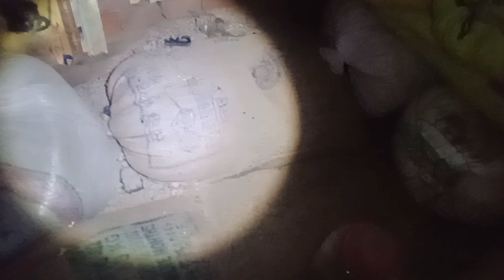जहरीला समझकर मार देते हैं इस सांप को पूरा वीडियो जरूर देखें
रात के अंधेरे में निकलते हैं सांप, मौत का साया बनकर

साथियों
मैं सेवक कुमार 2017 से सांपों को बचाते हुए और सांपो के बारे में जन जागरूक करने की कोशिश में हूं साथियों हमारे देश में ग्रामीण एरिया में सांपों के काटे जाने पर लगभग 95% जान चली जाती है जिस का मेन कारण झाड़-फूंक तंत्र मंत्र वे देसी दवाई खिलाने वालों की वजह से हो जाती है मेरे प्रयास मैं सहयोग दें लोगों तक ज्यादा से ज्यादा जानकारी पहुंचाने के
लिए कृपया आप हमें कॉल करें
For reskyu rileted query
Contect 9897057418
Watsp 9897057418